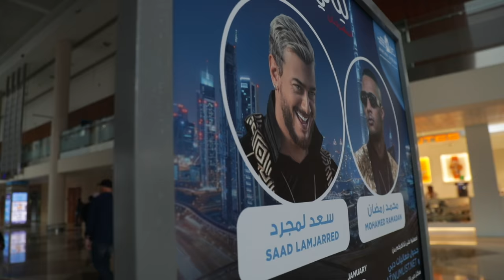Saad Lamjarred DUBAI Show ( 2020) | (سعد لمجرد - حفلة دبي ( 2020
ـــــــــــــ